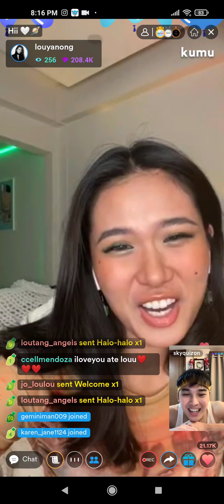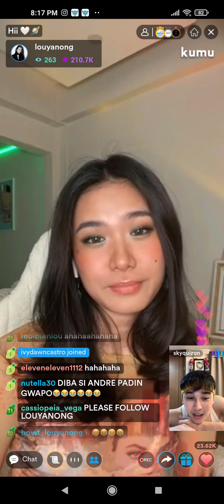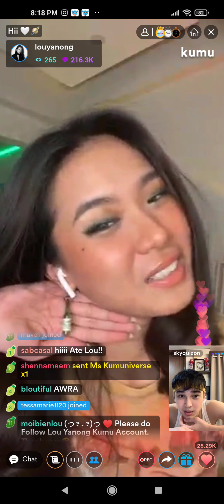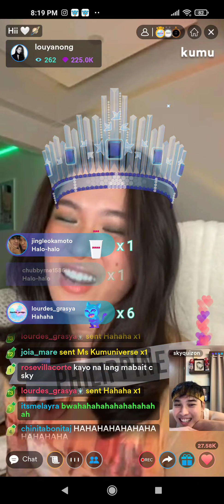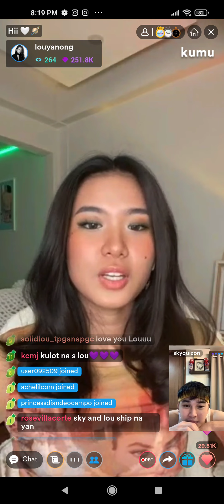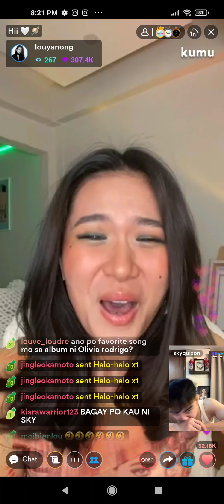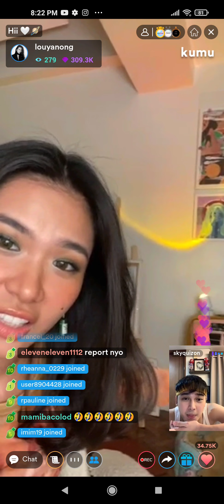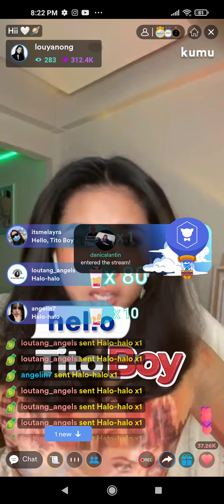LOU YANONG KUMU LIVE | MAY 2021 | LOU ON KUMU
Lou Yanong live on kumu.